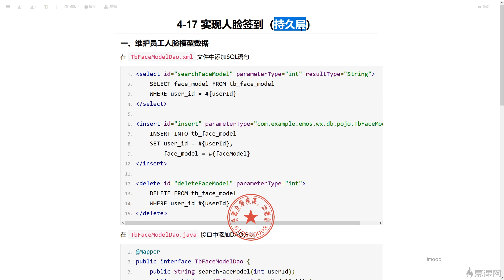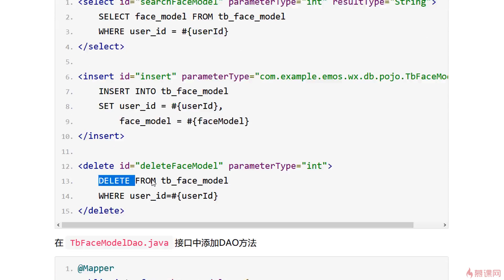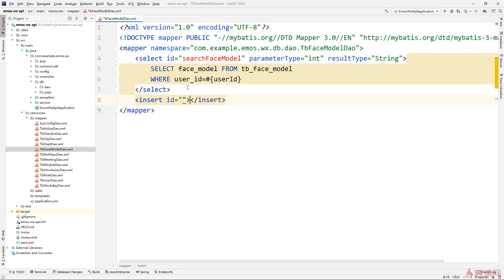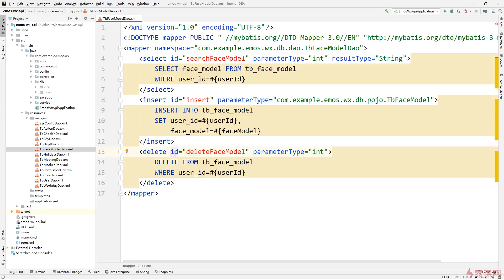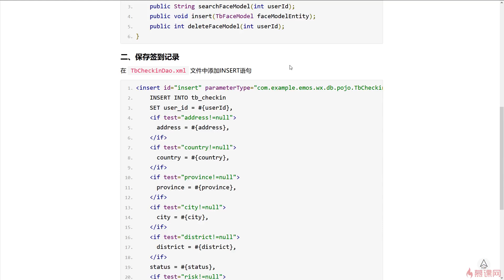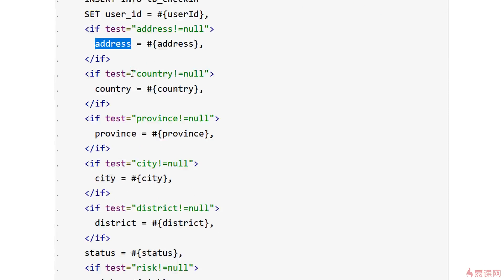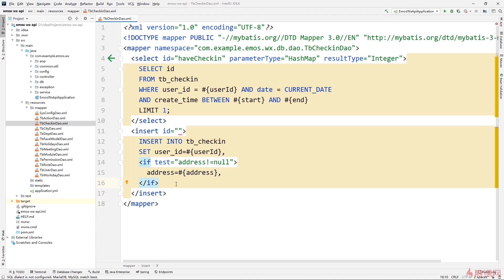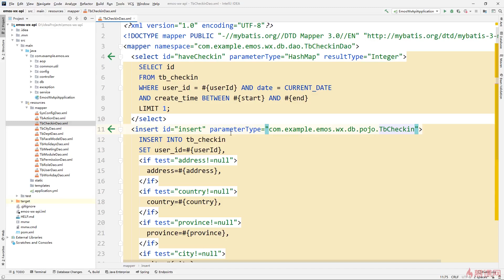7 7 实现人脸签到（持久层）